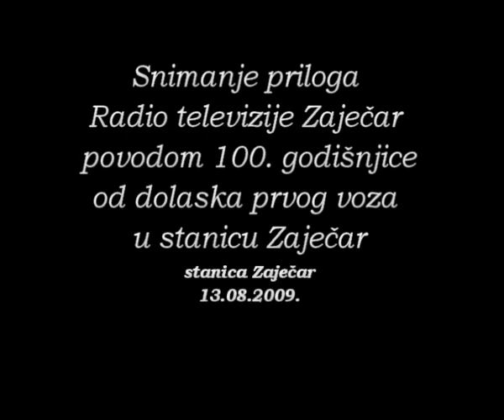Kako je sniman prilog